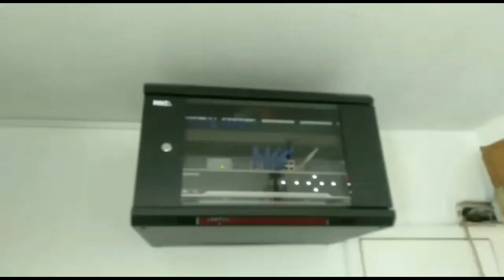cctv fitting malayalam ip camera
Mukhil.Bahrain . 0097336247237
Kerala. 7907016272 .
how to install ip cctv camera malayalam